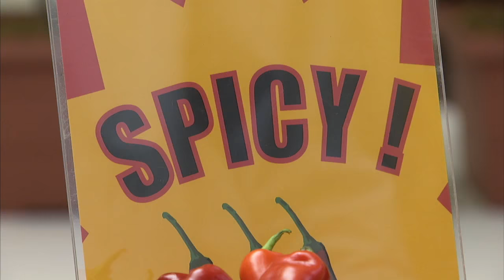Thirst Quenching Mop Bucket Prank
Gatorade got nothing on our newest refreshment! The mop bucket flavoured water is the new, and funniest drink around. You should try it!

JustforLaughs Gags Across the Internet